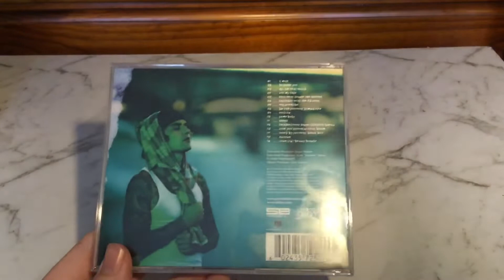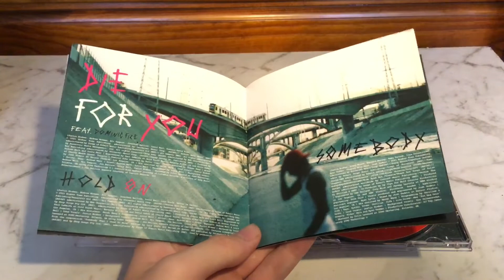Justin Bieber Justice! (CD!)